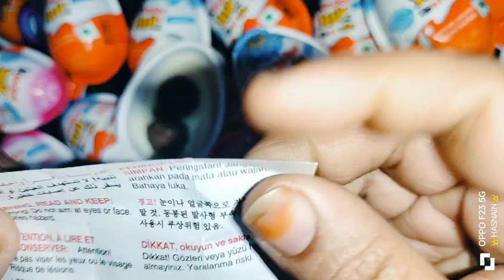kinder Joy chocolate toy open video subscribe please like